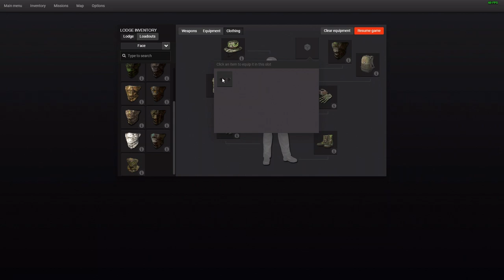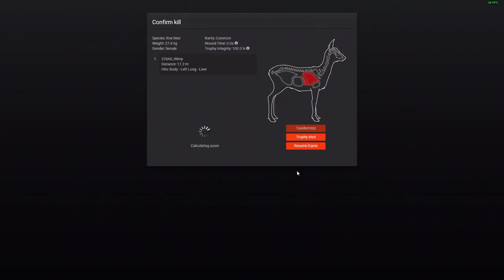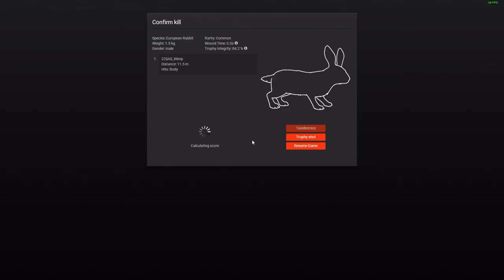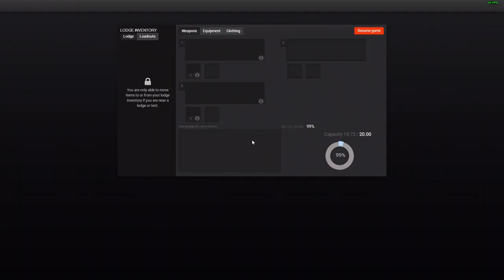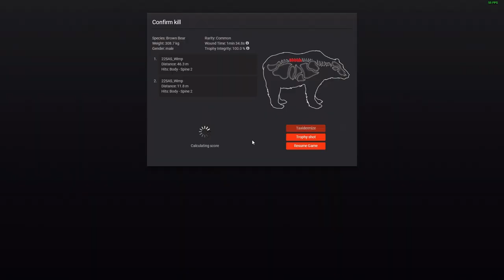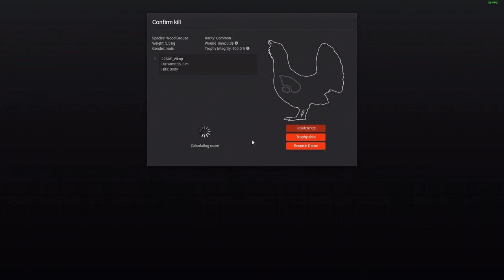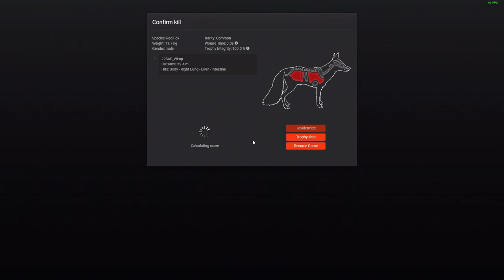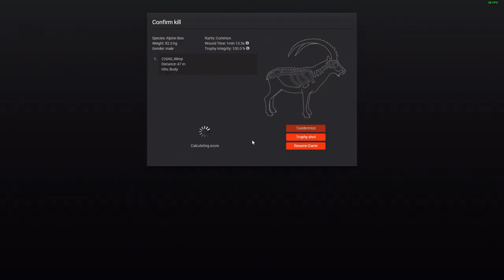Pistols Only (on VDB) | theHunter Classic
In this "theHunter Thursday" video, I do a round of "Pistols Only" on Val Des Bois, using only the hand guns and sidearms, and getting at least 1 kill with each. I also find Neo if Neo was a Wood Grouse, and confuse a couple of boy Ibex for a couple of girl Ibex (cancel me immediately!).

!CAUTION - contains adult language!

• "Some Time Later" images:
  seamless-pattern-1089797 by Viscious-Speed, from pixabay.com.
• Recording Software used: Nvidia ShadowPlay
• Video Editor used: Olive
• Image Editor used: GIMP

• Clicky Skippies:
0:00 - Intro, equipment and plan
3:34 - Roe doe shot with .308
7:03 - Euro Rabbit shot with .22
8:49 - Roe doe shot with 10mm
10:16 - Brown Bear shot with .45
15:11 - Red Deer stag shot with .454
17:00 - Brown Bear shot with Muzzleloading Pistol
20:22 - Grouse cock shot with Hand Crossbow
24:59 - Fox shot with .357
28:45 - Ibex shot with .44